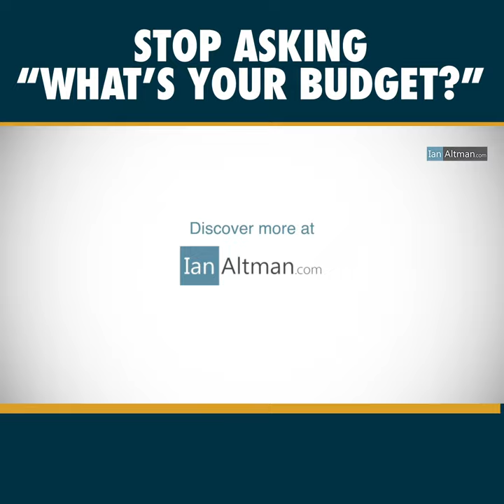What’s Your Budget?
When you ask a client for their budget and they don’t give you a complete answer, one of two things is likely happening. In this video, discover how to overcome this situation and stay out of the budget trap.